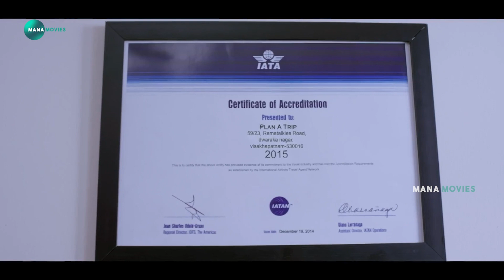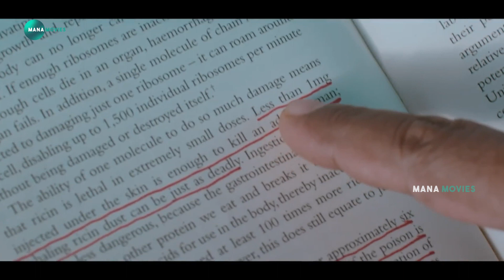Prasanna & Vishal Movie interesting Scene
Watch And Enjoy Prasanna & Vishal Movie interesting Scene |  @Manamoviez